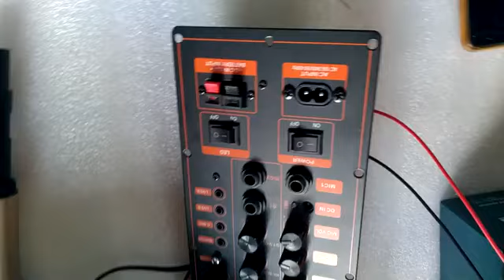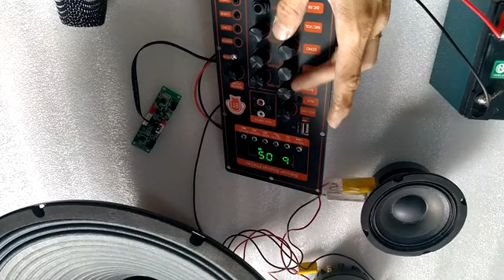TEST MICRO KHÔNG DÂY LOA KÉO TẦN SỐ UHF LOẠI XỊN THÂN NHÔM NGUYÊN KHỐI SET TẦN SỐ VÀ CHỈNH ÂM LƯỢNG